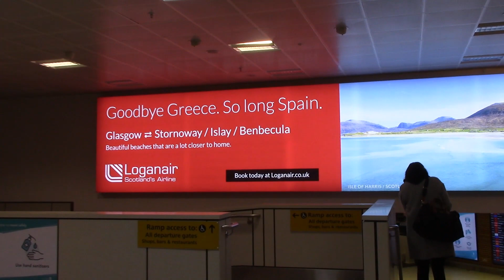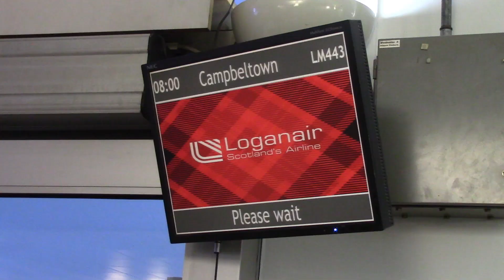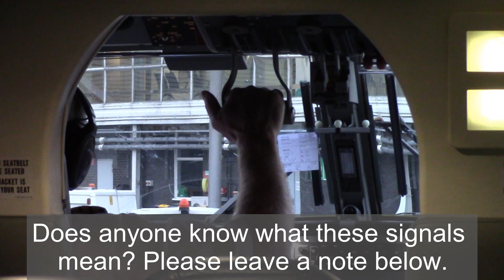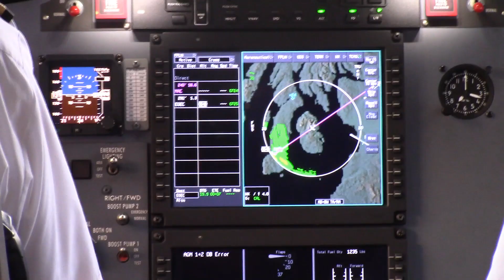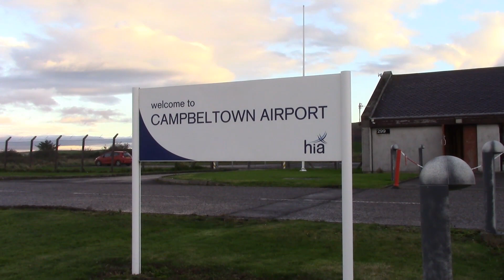I WAS THE ONLY PASSENGER! - LOGANAIR during Covid-19 - Scenic flight from Glasgow to Campbeltown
I was suffering from aviation withdrawal symptoms. The regional UK governments recommend no foreign travel until the current wave of Covid-19 settles down, so I decided to fly with Loganair from Glasgow to Campbeltown. On this scenic flight... I was the only passenger!